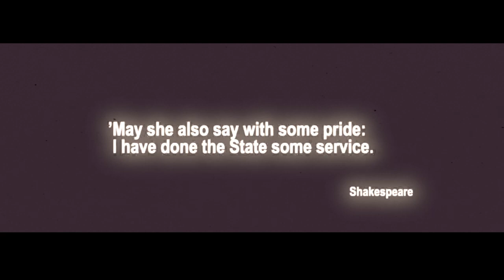Air Conflict Pacific Carrier Part 1